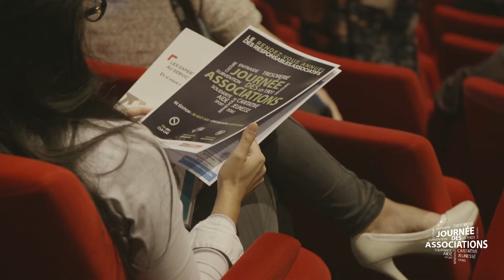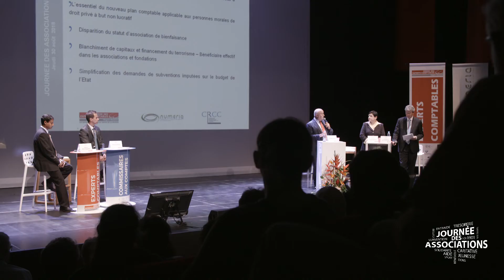Journée des Associations (2018) Focus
Encore un succès pour cette 5ème édition de la Journée des Associations, où nous avons accueilli plus de 300 personnes à la Cité des Arts ce jeudi 30 août 2018.